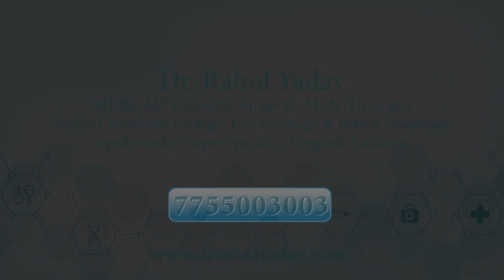What Does Blood in Urine Mean? - Urology Related Issue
Seeing blood in the urine is a symptom of many underlying problems and can be a sign that something is wrong with your kidneys or another part of your urinary tract. Don’t ignore the symptoms, it could be something serious. Watch the video to know more!

Expert: Dr Rahul Yadav (Senior Consultant - Urology and Renal Transplant)